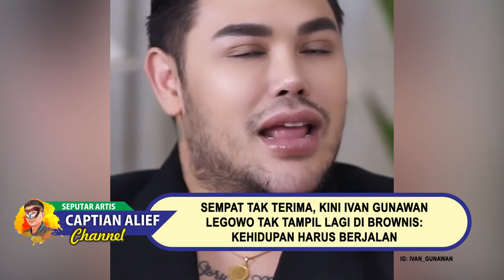Ivan Gunawan Tak Tampil Lagi di Brownis: Kehidupan Harus Berjalan.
Sempat Tak Terima, Kini Ivan Gunawan Legowo Tak Tampil Lagi di Brownis:
Kehidupan Harus Berjalan, Desainer sekaligus selebritas Tanah Air, Ivan Gunawan mengaku sempat tak terima ditegur KPI hingga harus keluar dari Brownis, Imbas pakaian yang ia kenakan saat anniversary Brownis ke-6, Ivan Gunawan harus menelan pil pahit, Pasalnya, pakaian desainer yang kerap disapa Igun itu dinilai menyerupai perempuan hingga ditegur oleh KPI,
Kini, Igun terpaksa harus keluar dari acara yang hampir 7 tahun dipandunya,
Kehidupan harus berjalan, Ivan Gunawan ikhlas dengan keputusan yang sudah ia ambil, Diakui Igun, dirinya sangat terpukul dengan teguran yang didapatkannya, Terlebih, teguran itu khusus ditujukan untuk dirinya.
Menurutnya, KPI telah mengintimidasi karakter seseorang, "Dan di mana aku merasa sangat terpukul karena di situ teguran tersebut lebih kepada mengintimidasi karakter seseorang.""Mereka dengan jelas menulis Ivan Gunawan, jadi ada namanya itu yang membuat aku berat," ujarnya.